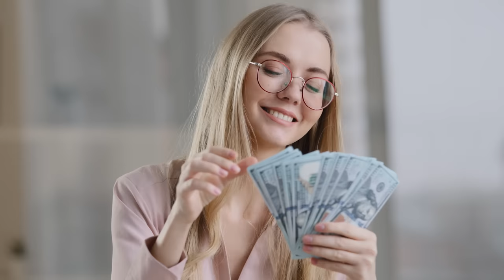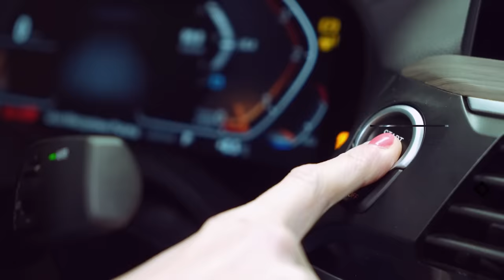MILIONERZY O PIENIĄDZACH - Czy rzeczywiście PIENIĄDZE szczęścia NIE DAJĄ? Praktycznie o pieniądzach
Jak ważne w życiu są pieniądze, czy pieniądze dają szczęście? Czy bez dużych pieniędzy da się robić biznes? Zachęcam do zobaczenia odcinka z udziałem Joanny Przetakiewicz, Dominiki Żak, Sobiesława Zasady, Mateusza Kusznierewicza.

Rozkład odcinka:
00:00 - Wstęp
00:37 - Badania na temat pieniędzy
1:15 -   Czy pieniądze dają szczęście? - Joanna  Przetakiewicz
3:15 - Jaki stosunek do pieniędzy na Sobiesław Zasada?
4:08 - Bez dużych pieniędzy nie da się rozwinąć firmy - Dominika Żak
5:20 - Sport wymaga dużych nakładów finansowych - Mateusz Kusznierewicz
6:35 - Start-upy wymagają dużych pieniędzy